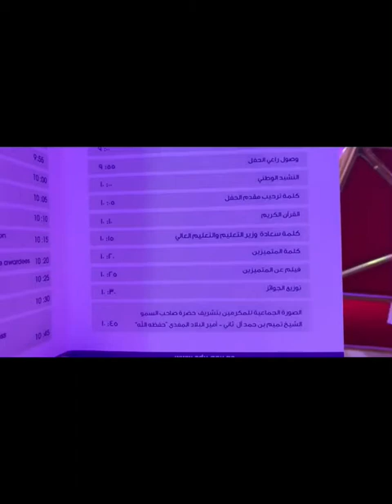حفل التميز العلمي ٢٠١٩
التميز العلمي
قطر